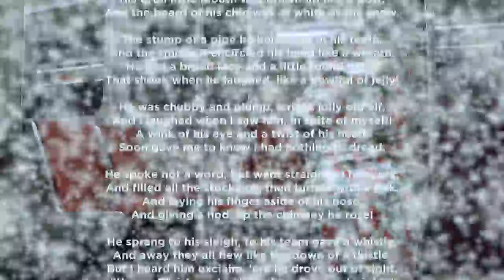Late Night Talk Show on a Subway ft. Ennis Esmer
Shot and Edited By Dave Dunville
Twitter and Instagram: @davedunville

Hosted by Matt O'Brien
Twitter and Vine: @Matt_OBrien